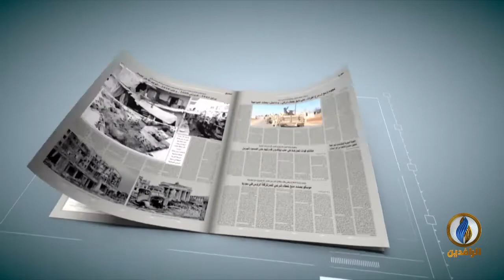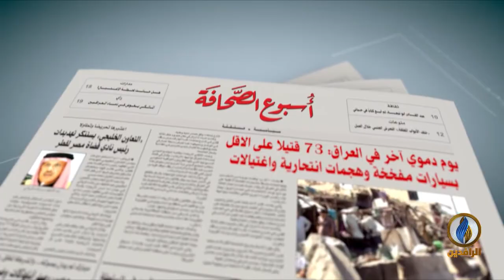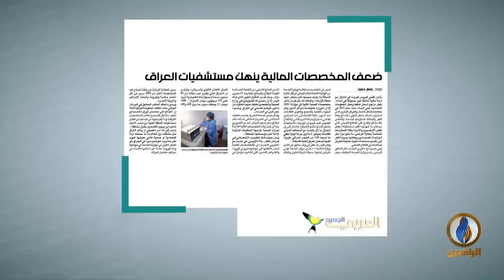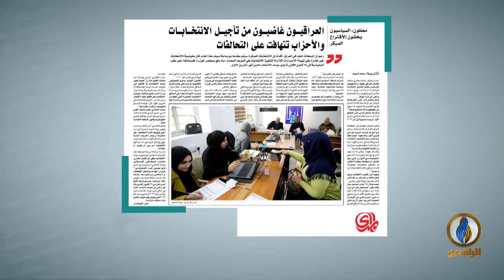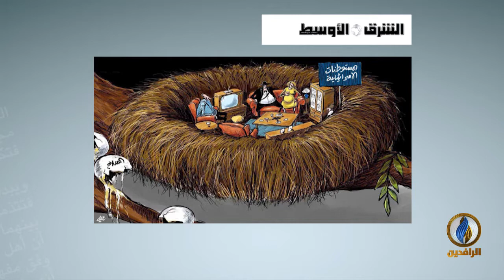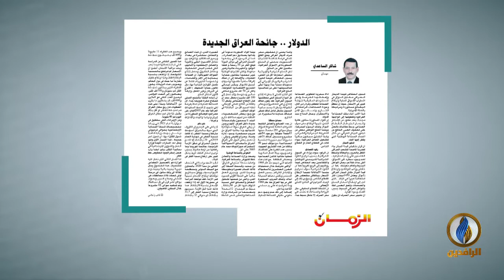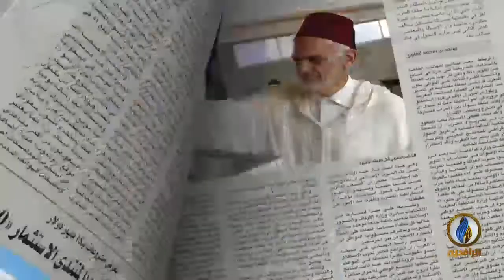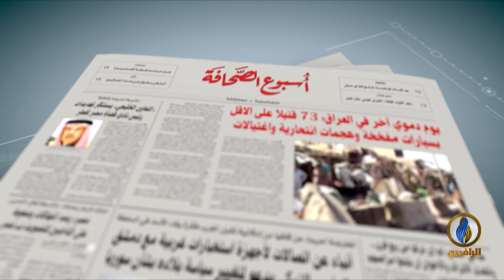أسبوع_الصحافة | ح 271 - ضيف الحلقة - د. شمسان المناعي - أستاذ الاجتماع السياسي